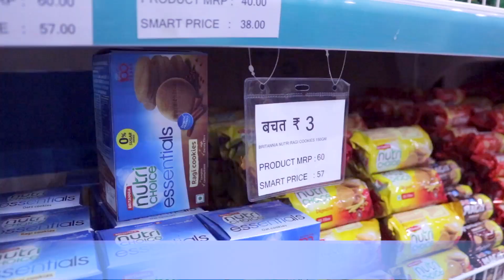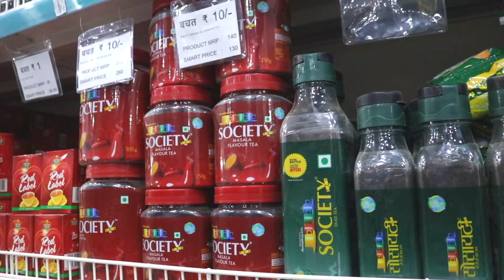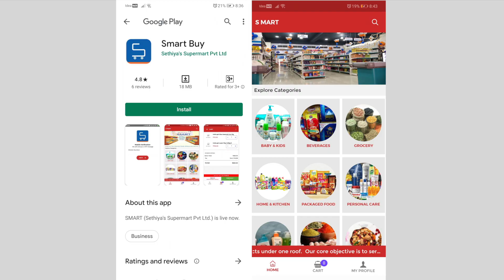S Mart Wardha Short Video Advertisement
Short Video Advertisement Suitable for facebook, instagram, Reels, youtube shorts, radio spots, made by vexel solution for S Mart shop Wardha (MH).